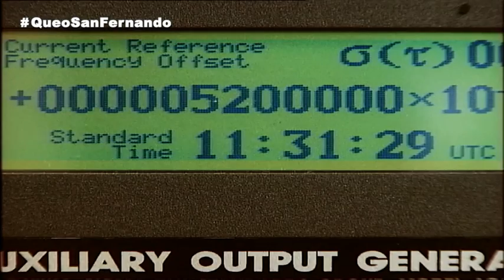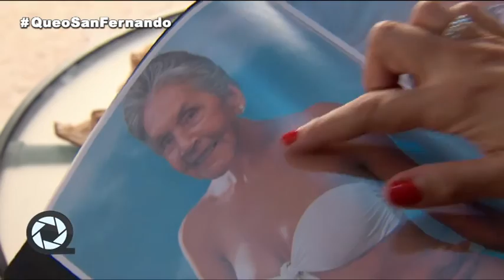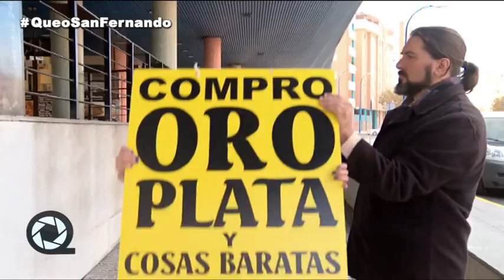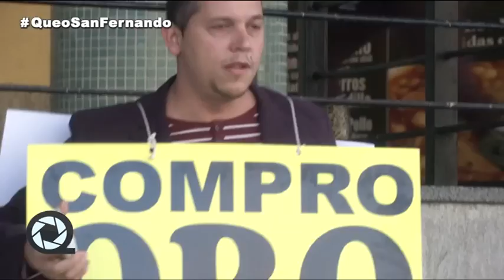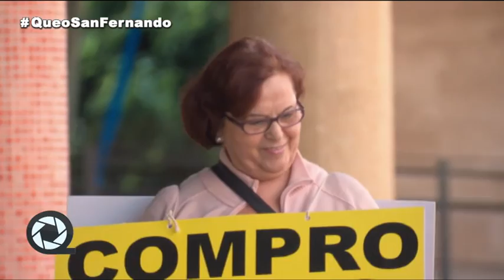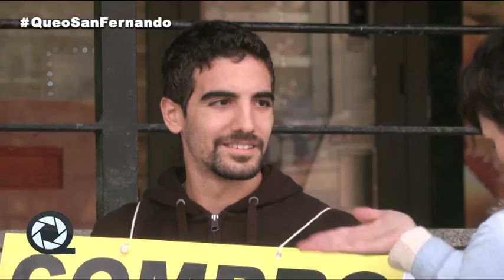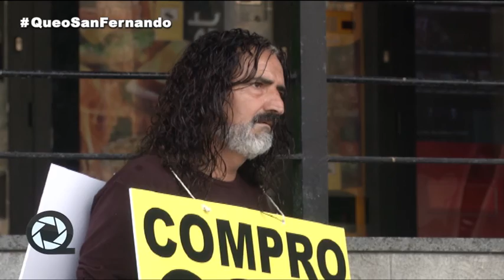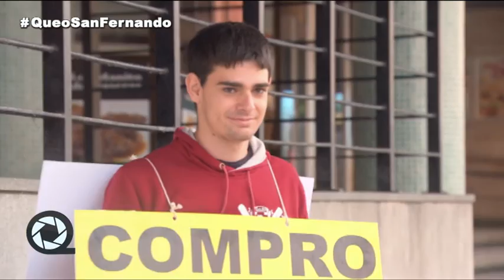El Gran Queo - Programa 20 - San Fernando (Programa Completo)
Nueva divertida sucesión de queos, en esta ocasión programa completo desde San Fernando.